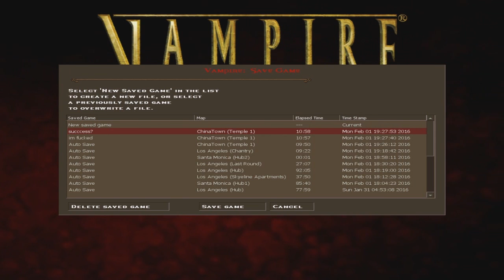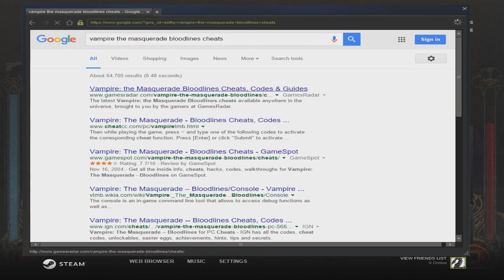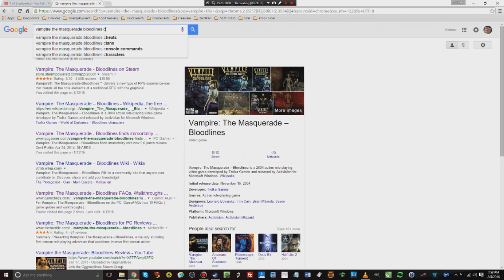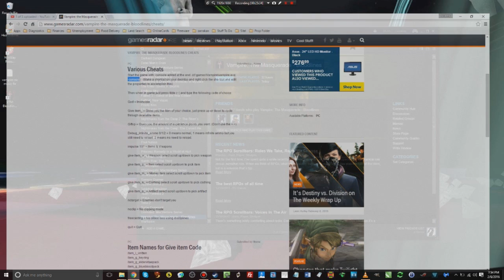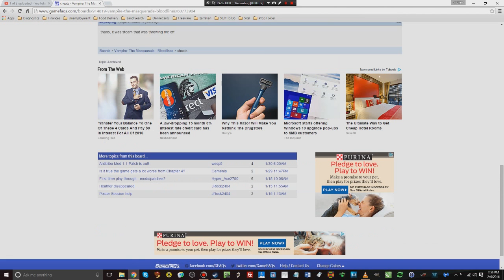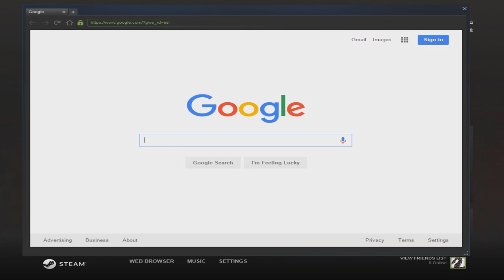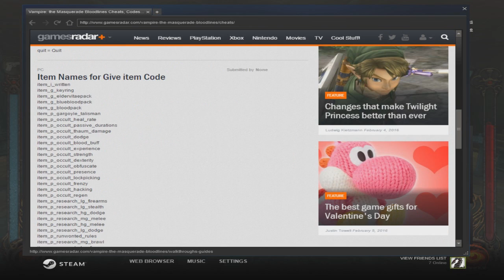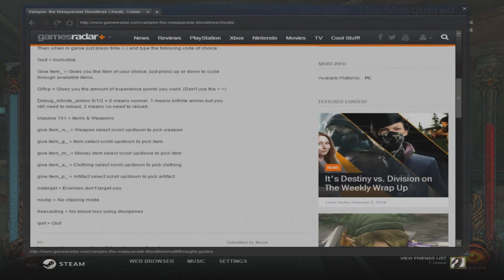2016 2 6 Joystick Jerk Plays Vampire The Masquerade Bloodlines Part 17 END